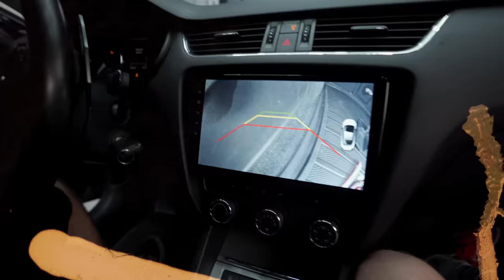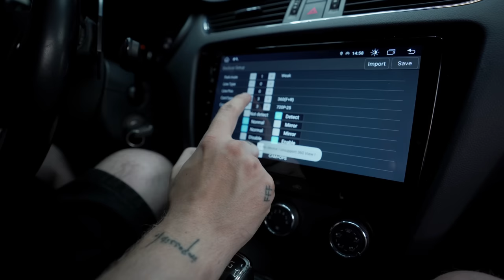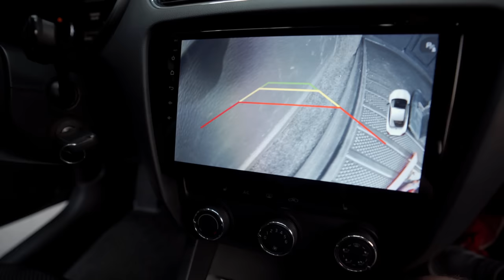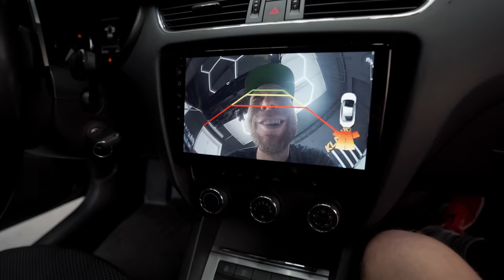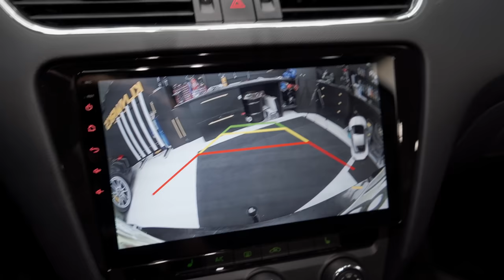Tunění Octavie III pokračuje | Záslepka stěrače | LED světla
Pokračujeme v tunění Ovečky. Nějaký nový šajnovačky, kamera a drobnosti :)
👕 Merch 🧢
Skleněná záslepka zadního stěrače pro koncern. vozy
LEDky
Prosím doporučení na web ve videu není aktuální. Majitelé eshopu přestali komunikovat a odpovídat na zprávy, emaily a telefony. V době kdy bylo toto video natočeno, vše fungovalo v pořádku což se o aktualním stavu říct nedá a po přečtení recenzí. Mrzí mě to, produkty měli dobré, ale proč nevyřizují objednávky to netuším.

Kapitoly:
0:00 Úvod